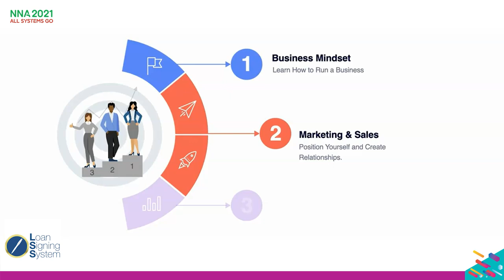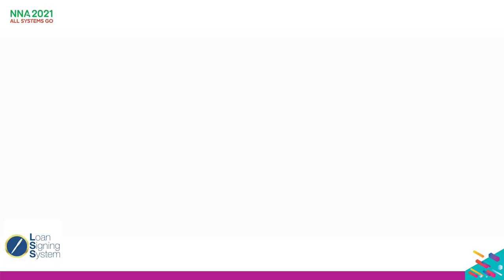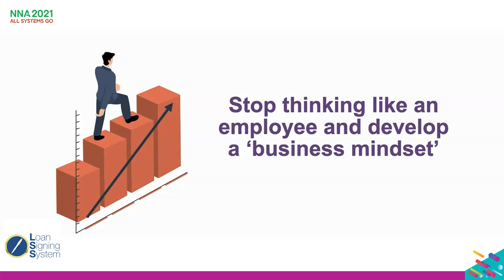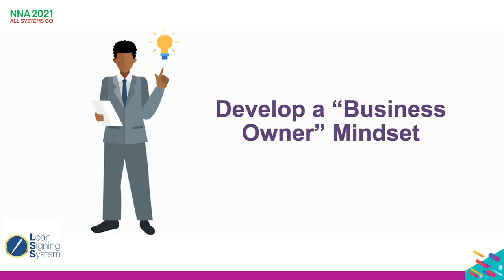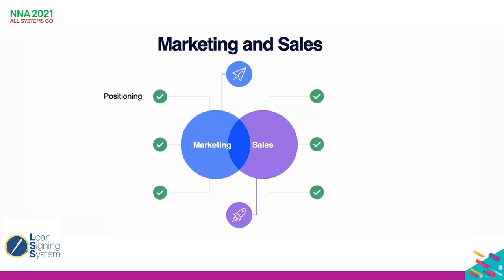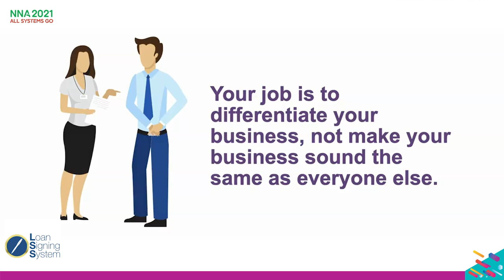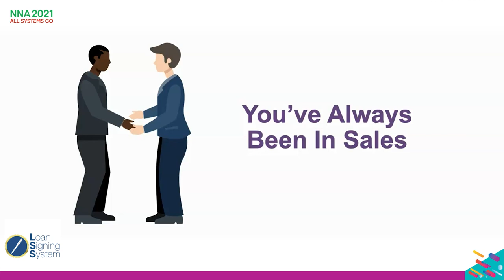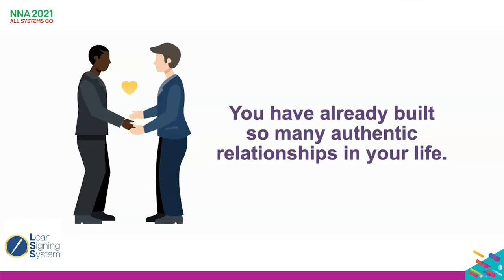Tips to Build Your Notary Business Mindset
n this NNA 2021 Virtual Conference workshop, Mark Wills teaches you how to build, market and grow your business for maximum income as a Notary Public.

Mark Wills of Loan Signing System, educator and mentor to more than 10,000 people across the country, shares his tips and strategies to build your Notary business mindset.

Tip #1: Stop thinking like an employee and develop a ‘business mindset.’

Tip #2: Become proactive, not reactive.

Tip #3: Focus on business training and business mentors.

Tip #4: Marketing is about what you offer that is different than your competition.

Tip #5: Your job is to differentiate your business, not make your business sound the same as everyone else.

Tip #6: You’ve always been in sales.

Tip #7: Sales is nothing more than building a relationship.

Share your business tips or questions in the comments below.